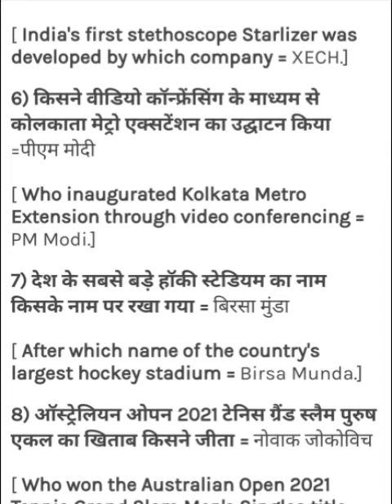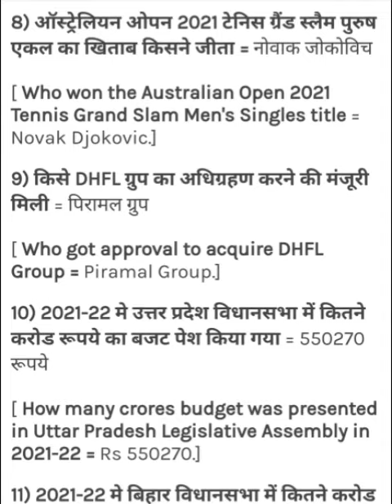daily current affairs February 22 2021 by vinay gaur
current affairs February 22 2021
daily current affairs